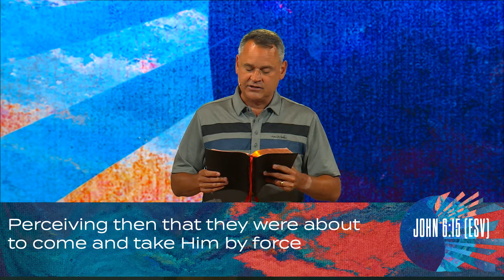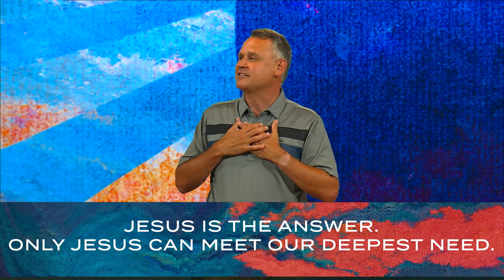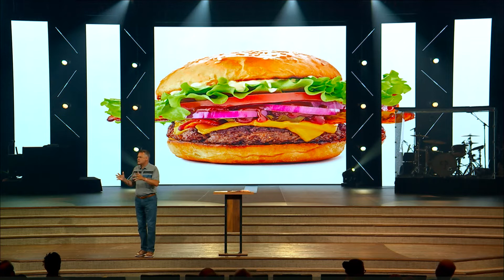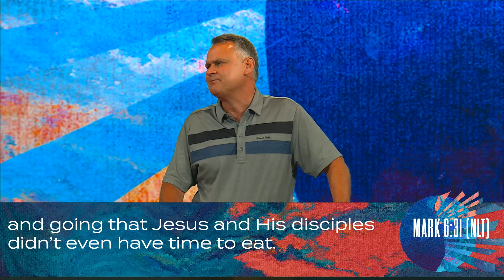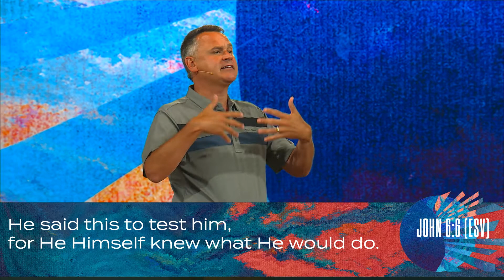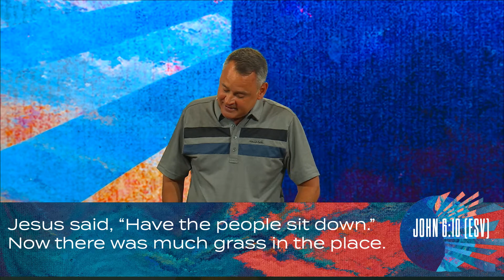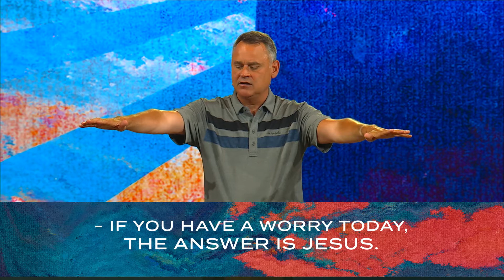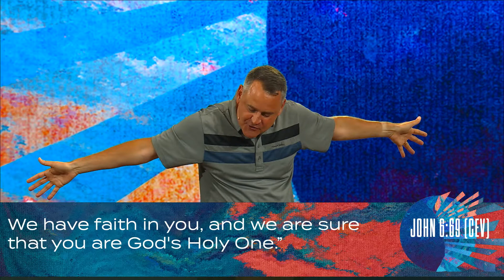Feeding Of The Five Thousand | Miraculous | Pastor Jeff Crook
Tell us your favorite part of the service and why?

We exist to glorify God by discipling one another to reach and raise the next generation to live out God's truth. This is the mission statement of Christ Place Church located in Flowery Branch, GA.